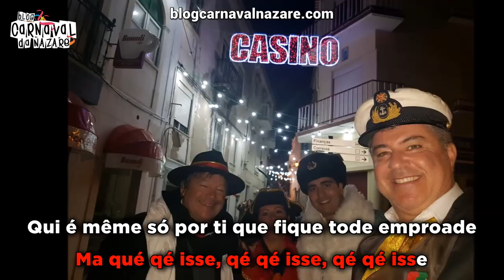Ai Nazaré 2018 - Carnaval da Nazaré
O Blog Carnaval da Nazaré apresenta a marcha Ai Nazaré 2018

Letra: Tó Sério
Arranjos Musicais: Guilherme Azevedo
Canta: Tó Sério
Coiro: José Artur Piló, Guilherme Azevedo e Francisco Galego

- Cervejaria Berlim

- TeclaPágina